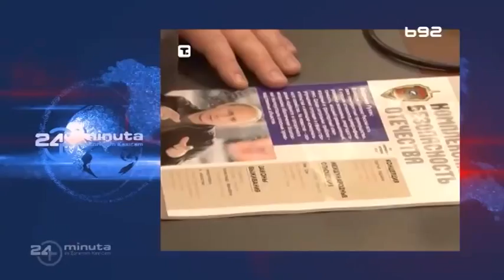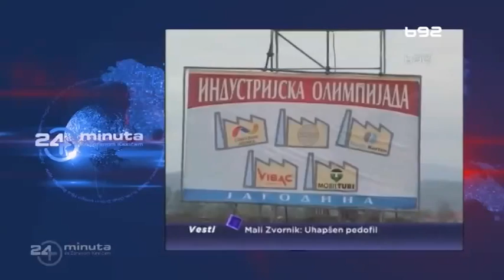24 minuta: 17. epizoda, gost: Miloš Biković, analitičar: Đorđe Vukadinović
Analitičar: Đorđe Vukadinović
Gost: Miloš Biković